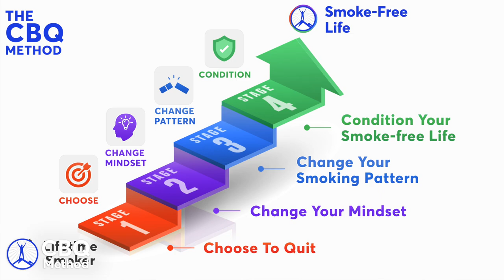Overcome Cigarette Cravings In Seconds: The Replace Technique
Overcome cigarette cravings without willpower in seconds using this mindpower tip from the Cognitive Behavioral Quitting (CBQ) Method.

Chapters
00:00 -01:55 - Mindpower vs. Willpower to Bypass Cravings
01:56 - 5:28 - The Replace Technique for Overcoming Cravings
05:29 - 06:50 - Learn More About the CBQ Method

Related Resources

Join our weekly email newsletter to get quit smoking tips, advice, and learn more about the CBQ Method and how it can help you quit smoking and remain smoke-free:

It’s free and you can unsubscribe anytime.

About the CBQ Method™
The CBQ Method™, is a psychology-based 4-stage method that removes your desire to smoke.

CBQ’s 4 quit smoking stages retrain your mind and body so that you can feel better without nicotine.

CBQ stands for Cognitive Behavioral Quitting because it helps you stop the thinking and behavioral patterns that keep you addicted to nicotine.

About Nasia Davos & CBQ Method
Our mission is to help all smokers become happy non-smokers.

Nasia Davos (MBPsS, IPPA, BSc, MA) used to smoke, and she tried every method available, but nothing worked for her. That’s why she created the CBQ Method™.

Nasia is an author, TEDx speaker, Licensed Master NLP Practitioner with a BSc in Psychology and an MA in Psychoanalysis. She is a Certified NLP Life Coach, Smoking Cessation Practitioner Certified by NSCST, graduate member of the British Psychological Society, and member of the Red Cross. Her extensive research on smoking cessation formed the CBQ Method that has helped thousands of smokers become happy non-smokers.